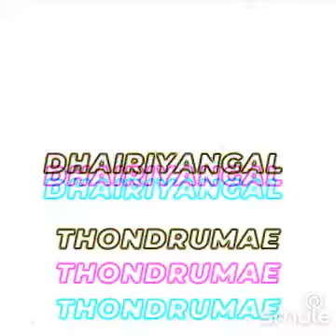kadhaipoma song by selva.